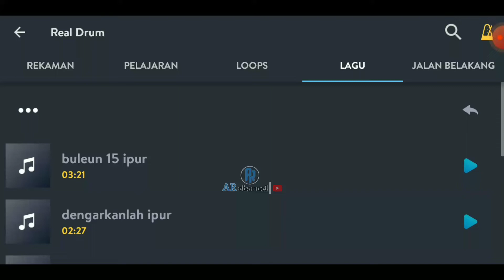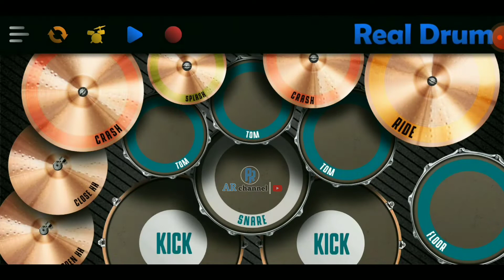Real Drum Version | Buleun 15 - Riza Purma | Apache13 | AR Channel Music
Assalamualaikum sobat semuanya,jumpa lagi bersama kami di channel yang sama tentukan di video yang berbeda lagi guys. oke lanjut...!

Judul  : Buleun 15 ( Cover )
Vocal : Riza Purma
Di Populer : apache13
Akustik / Real Drum : Arizal Yusdie

kepoin IGnya Riza Purma. link di bawah

terimakasih banyak..

sekali lagi..